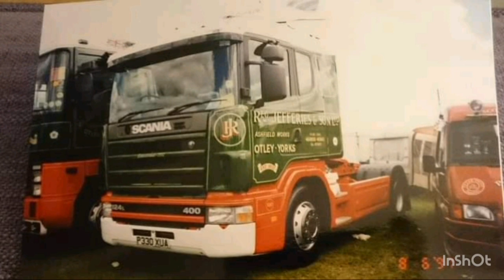JEFFRIES OF OTLEY HAULAGE AND STORAGE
Uk haulage
Truckers
Truck blogs
Eddie stobart